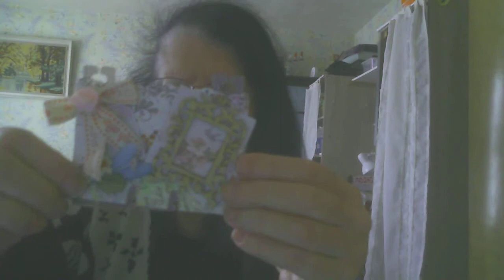petite video partage